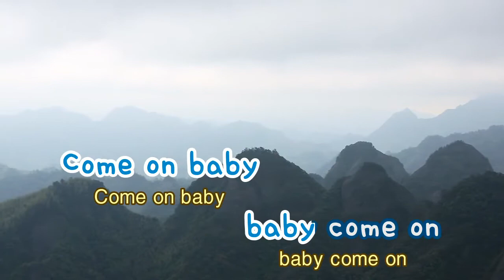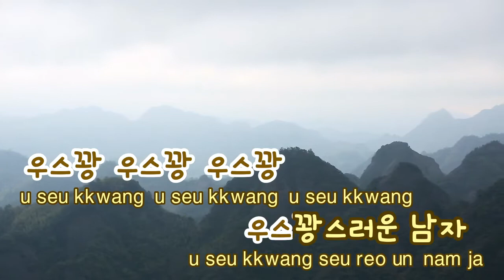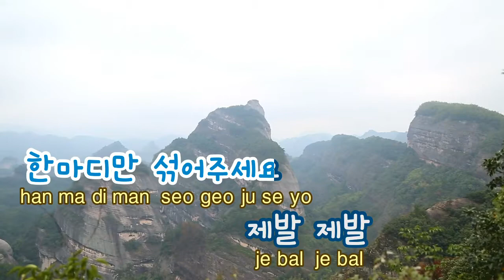[TJ노래방] I GOT C - 거머리(박명수,프라이머리)(Feat.개코) / TJ Karaoke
I GOT C-- Geumary(Park Myung Soo & Primary) -- TJ Karaoke Song NO. 37618
I GOT C -- 거머리(박명수,프라이머리)(Feat.개코)-- TJ노래방 곡번호 37618

▶ ZillerSong Mobile : Android/IOS
▶ K-POP STAR Global Package : Android/IOS
▶ TJ TV Karaoke (Korean ONLY) : KT OllehTV , LG U+TV, SK BTV